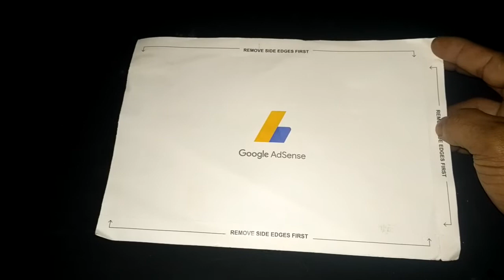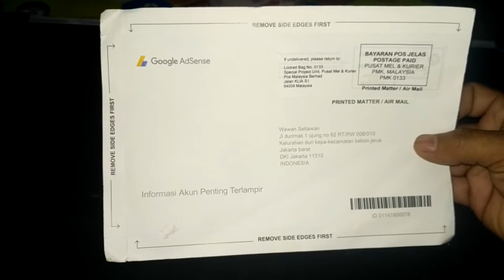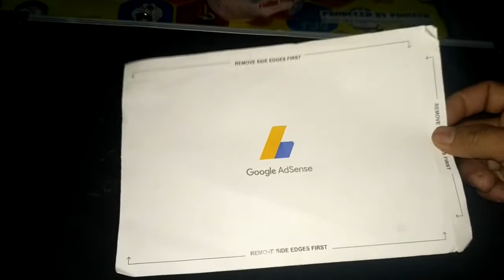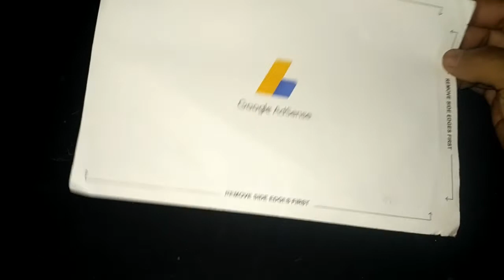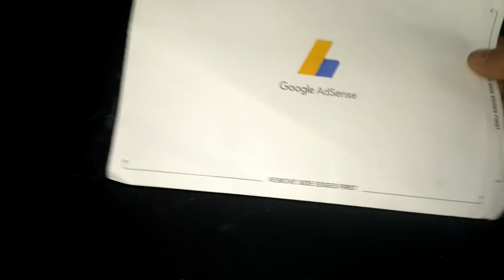PIN GOOGLE ADSENSE DIKIRIM 3 MINGGU SAMPAI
Tentang berapa lama pin Google adsense akan kita terima.

Saya sendiri nunggu 3 mingguan untuk mendapatkan PIN tersebut dan akhirnya sampe juga ke alamat rumah saya

Buat temen temen yang merasa sudah berbulan bulan belum datang pin adsense nya,silakan untuk meminta kembali pengajuan yang kedua kalinya akan tetapi cek sekali lagi alamat pengirimannya apakah sudah benar atau lokasinya memang terpencil.

Jika lokasi terpencil mending untuk alamat pengirimannya di ganti saja supaya lebih memudahkan pak pos mengantar surat kalian.